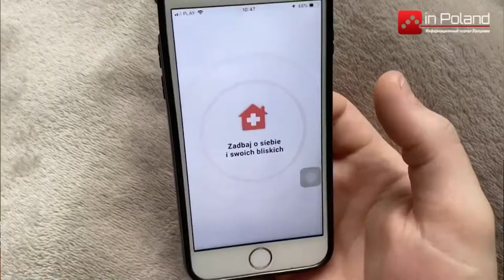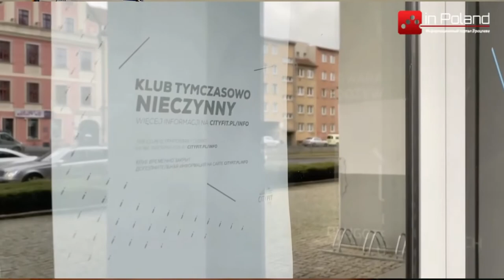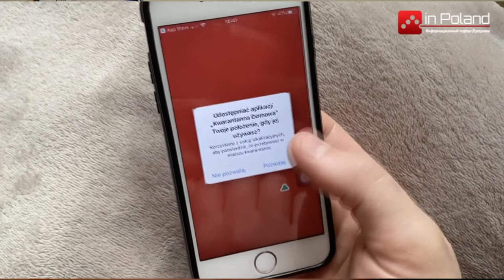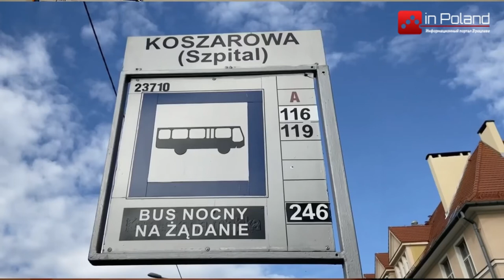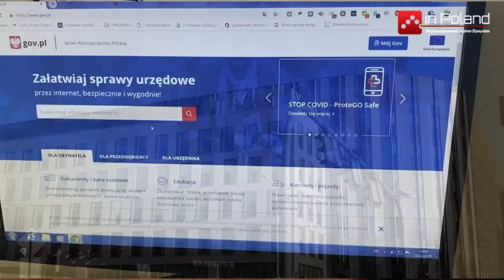Актуальные новости Польши от inPoland: события последней недели 23.12.2020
Узнайте из нашего еженедельного выпуска о новостях в Польше . Свежие и интересные события, которые прошли в Польше за минувшие 7 дней.

Из этого выпуска новостей вы узнаете о том, как трое украинцев спасли жизнь ребенку в Польше, об очередных ограничениях в Польше, и о обязательном карантине для тех, кто въезжает в Польшу. Что ждет украинских работников и работодателей в 2021 году и новогодняя сказка в Ботаническом саду Вроцлава.